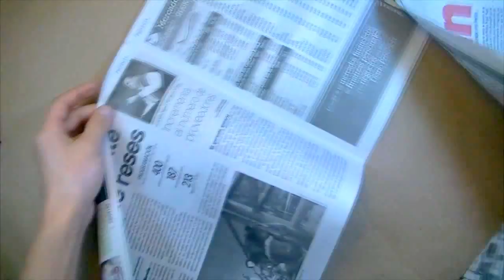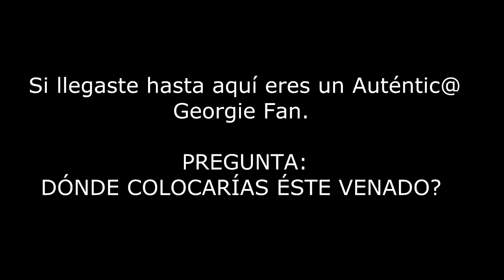VENADO DE PERIÓDICO DIY MANUALIDADES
VIDEOS NUEVOS LOS MIÉRCOLES!

MATERIALES:

★ Papel periódico
★ Cinta adhesiva
★ 2 popotes rígidos de globo
★ Alambre delgado moldeable
★ Papel aluminio
★ Pegamento blanco
★ Plastilina
★ Pasta resanadora para borrar grietas en pared
★ Pintura acrílica blanca y dorada
★ Servilleta Alemana para decoupage
★ Pintura para vitral del color de las flores
★ Tabla para base ( de preferencia con bisel)
★ Pinceles
★ Pegamento de contacto (UHU ó silicón frío)

★ GRUPO CREANDO /  RECREANDO (para ver los trabajos de todos, compartir los tuyos y hacer amigos con los mismos gustos e intereses)